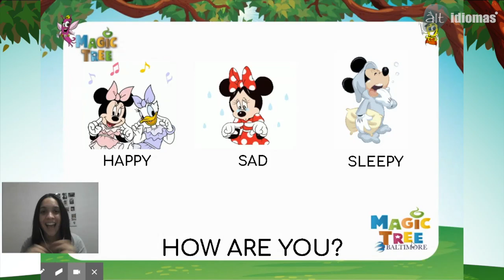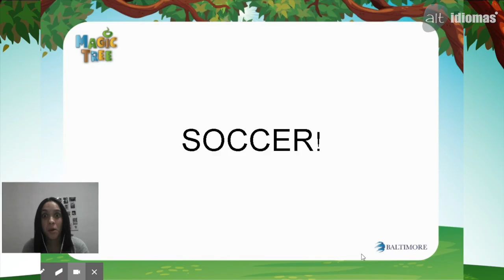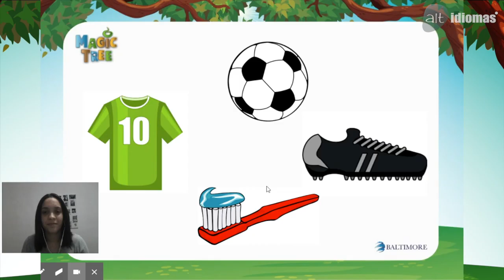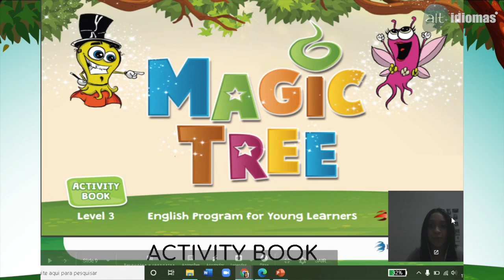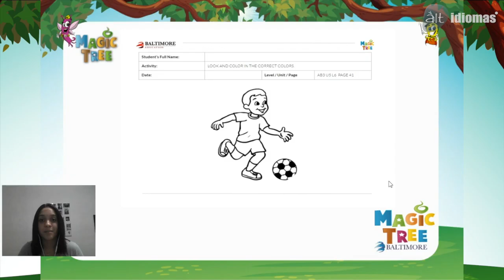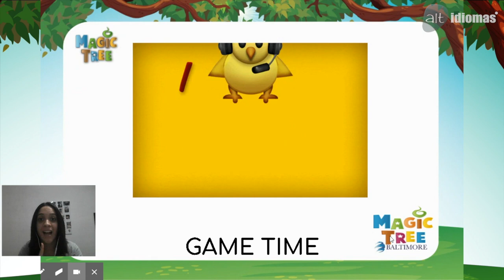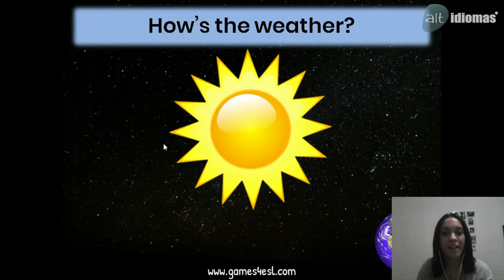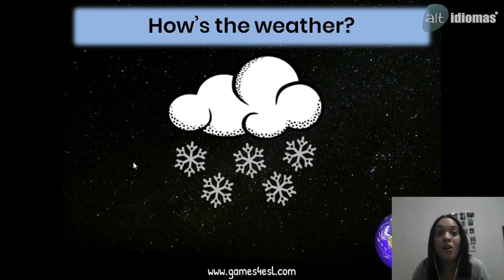Inglês - Jardim III - Aula da semana 24 a 28 de Agosto